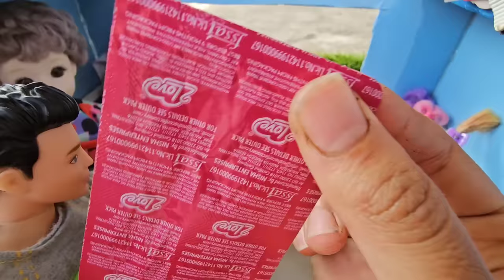Barbie Doll All Day Routine In Indian Village/Sita Ki Kahani Part-188/Barbie Doll Bedtime Story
Dolls village
Bedtime story
Barbies village
Barbie doll
Barbie video
Barbie cartoon
Cartoon
Barbie barbie
Barbie
Hindi stories
Moral stories
Hindi kahani
Suhana
payal Rahul
Sita payal
Vilan Pinkiey